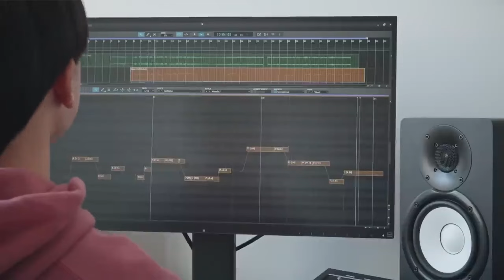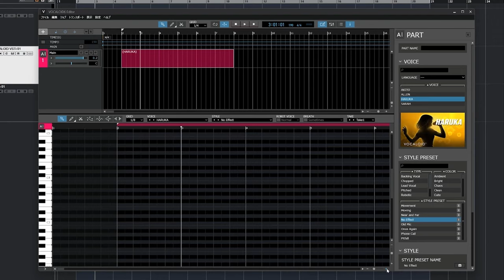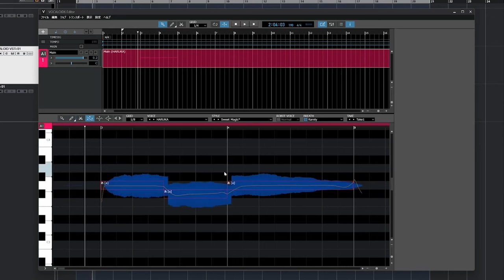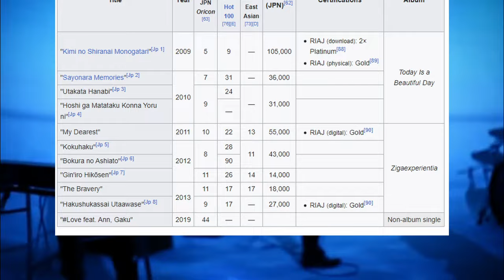The Hatsune Miku mobile game made me cry | Project Sekai & Mizuki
Project Sekai aka ProSeka aka Hatsune Miku: Colorful Stage is a mobile offshoot of the Project Diva series. More importantly, it also has some of the best queer storytelling I've seen in a minute. It seriously has no reason to be this good. It got me thinking about what kind of media was accessible when I was young(er) and the importance of having stories like this. So let's talk vocaloid, project sekai and more.

I'm also now realizing I mispronounced An's name.

🎨:irasutoya
🎶: ドラマティック・シティ written by 蒲鉾さちこ via Dova Syndrome
🎶: 野良猫は宇宙を目指した written by しゃろう via Dova Syndrome
🎶: 花降る宵空 written by shimtone via Dova-Syndrome
🎶: Another Face written by yuhei komatsu via Dova-Syndrome